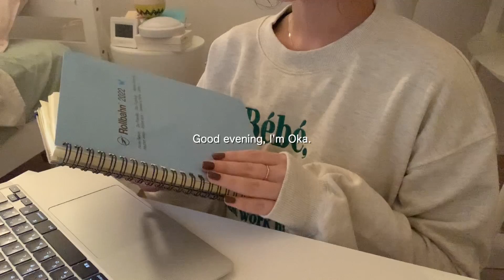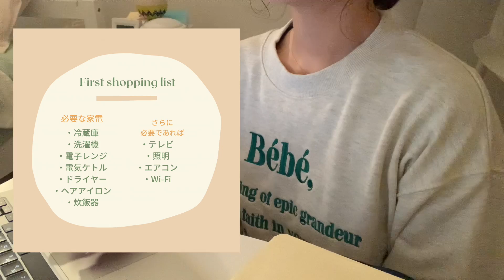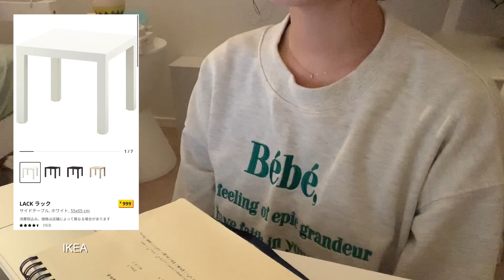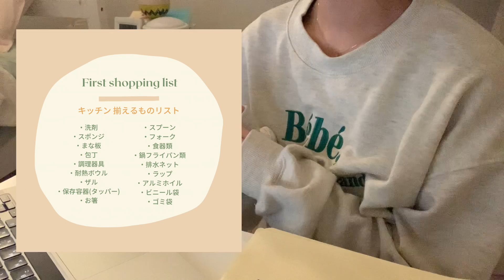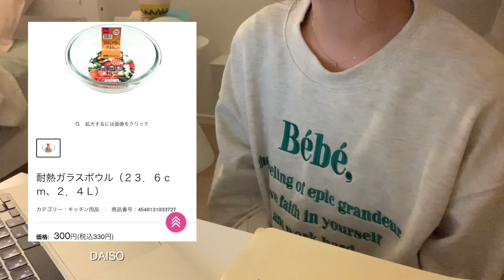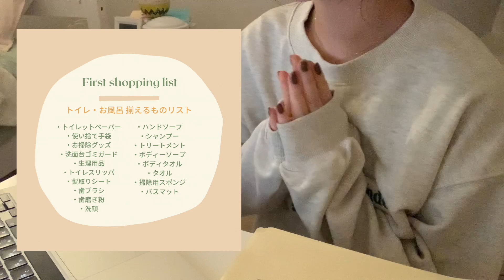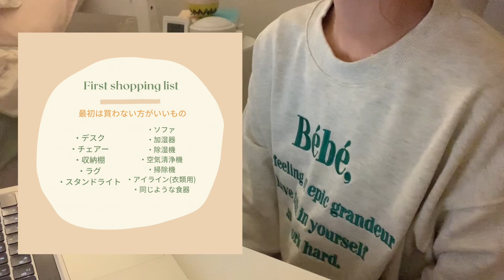VLOG | はじめての一人暮らし最初に揃えるものリスト | 必要なものと不要なもの | 新生活 📦🛋🌛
Hello ! I am Oka  : )

Everyday Vlog 🎥

[ Instagram ][ 楽天ルーム ][ TikTok ]

購入品は楽天ルームに載せています🧺

[  ご連絡・お仕事依頼 ]
(アンダーバー14コ✌🏻)